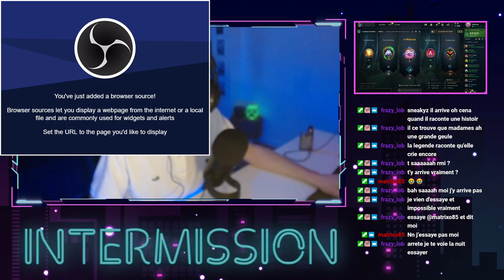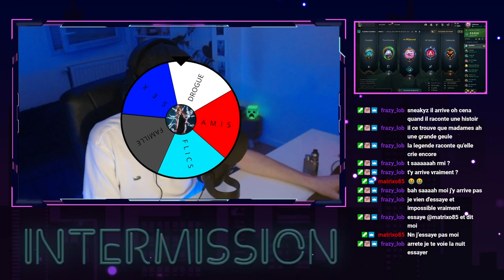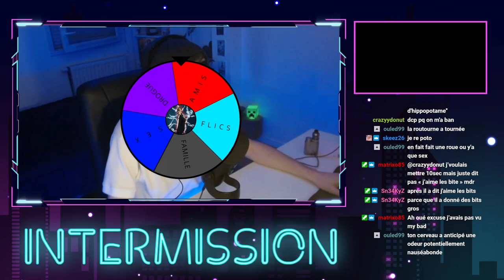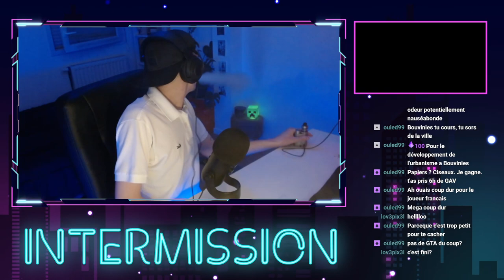TU PERDS, TU RACONTES UNE ANECDOTE !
Tu perds, tu racontes une anecdote, c'est simple.

▼▼▼ Si tu veux me suivre PARTOUT ▼▼▼